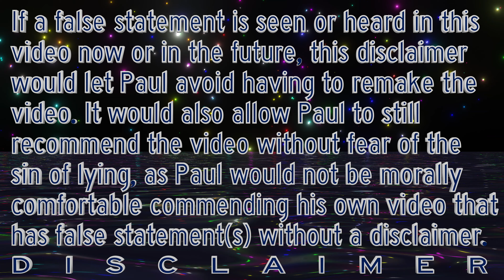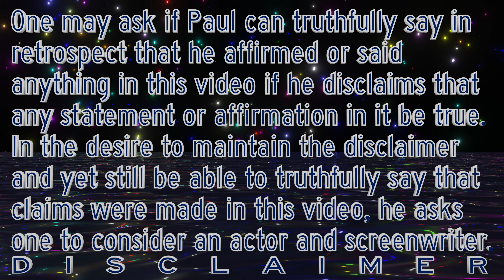Ink on Paper: How God Loves You and Others through Your Pain and Sorrow